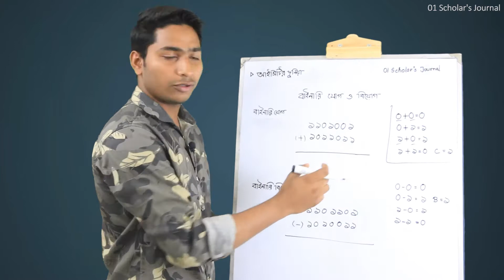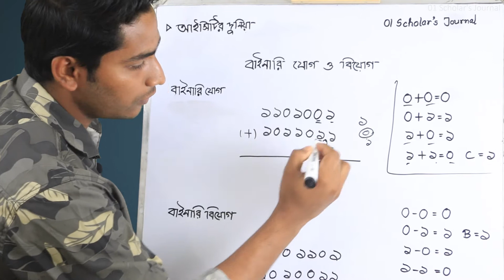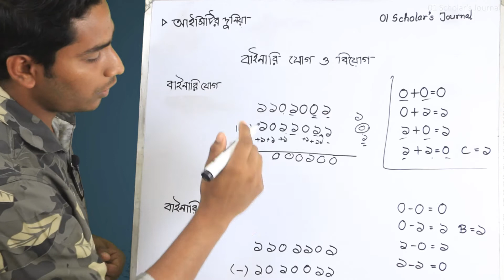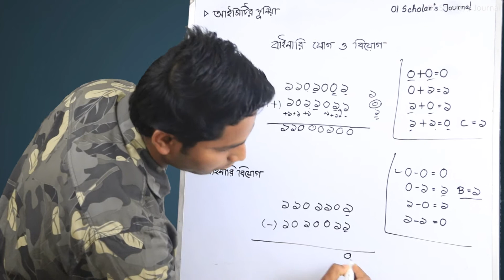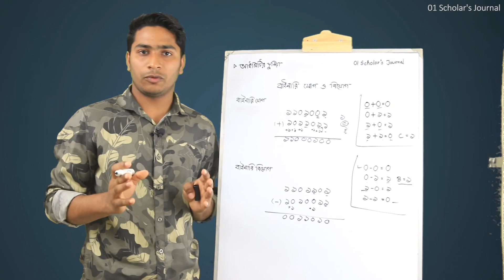বাইনারি সংখ্যার যোগ এবং বিয়োগ/ Ep-9/আইসিটির দুনিয়া ICT [HSC]/01 lab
Series: সংখ্যা পদ্ধতি(Number System) [HSC]

আমরা চেষ্টা করব আইটির বিভিন্ন সেক্টরের বিভিন্ন গুরুত্বপূর্ণ বিষয় সম্পর্কে আপনাদের সাথে বিশদভাবে আলোচনা করার। আমাদের সাথেই থাকুন।ধন্যবাদ।